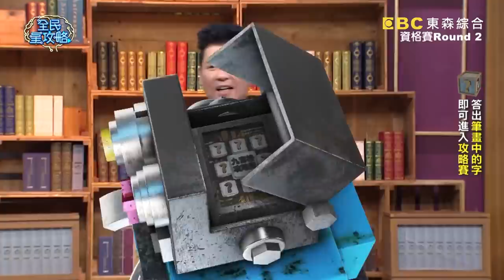陳縕儂一個動作證明「我是Jolin粉」？何妤玟超驚艷：她真的會？！20210510 曾國城 陳縕儂 Part2 EP457【全民星攻略】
〔會員專屬題庫〕男性一週下廚幾次，竟有這種好處？

來賓：林育聖、陳縕儂、盧彥澤、何妤玟、小兵、Eddie

《全民星攻略》家有學齡前寶貝的爸媽們請注意！小從牙牙學語到即將入學，爸媽不慌張守則大公開！佛洛伊德人格發展時期，「固執」的個性是哪個時期所造成的影響？您知道1995年後出生的「Z世代」，六成五的人認為最能形容此刻人生階段的詞彙是什麼？嬰兒出生一週內的母乳為初乳，接著再過渡到成熟乳，請問這兩者間最大的差別是什麼？週一到週五晚間九點請鎖定《全民星攻略》。